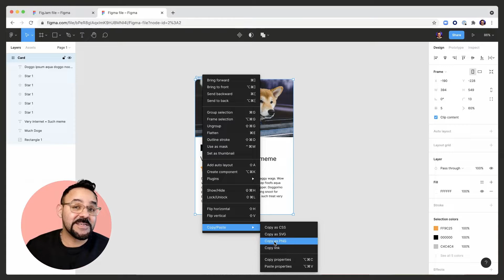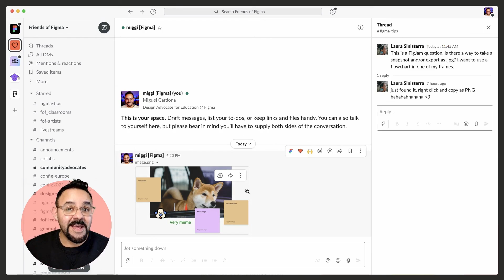Copy PNGs to clipboard in Figma and FigJam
Learn this shortcut quickly copy designs to your clipboard for pasting as PNG images into other applications from both Figma Design and FigJam.